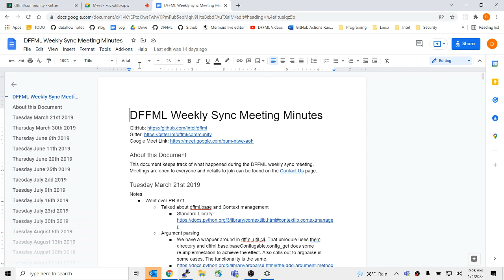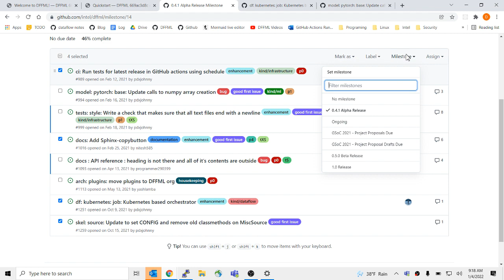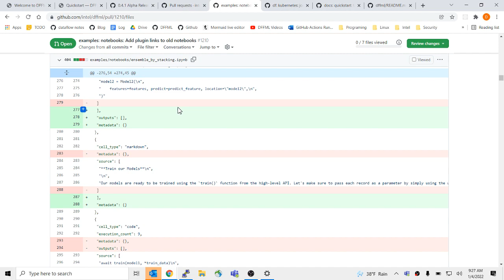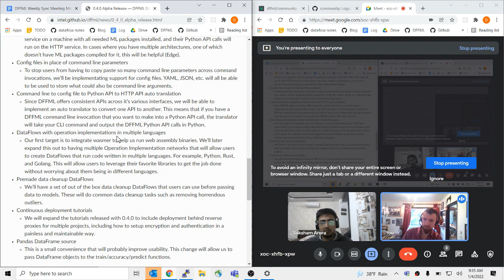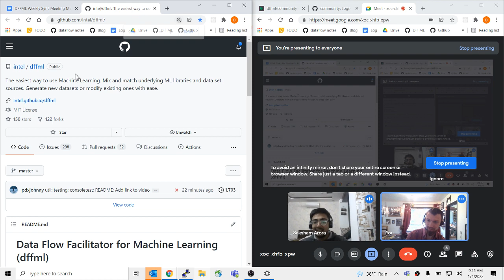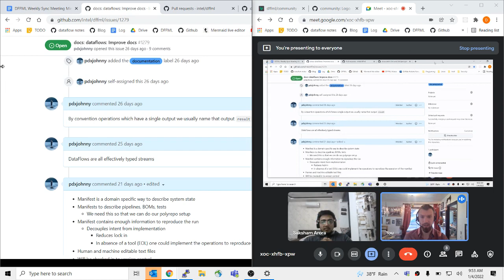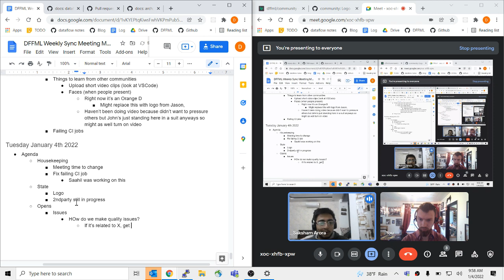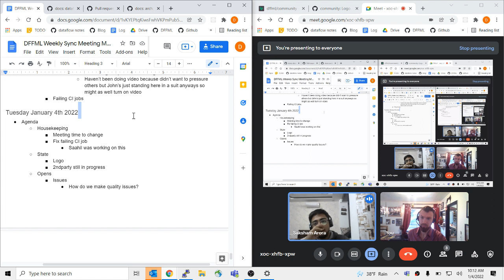Weekly Sync 2022-01-04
No audio!